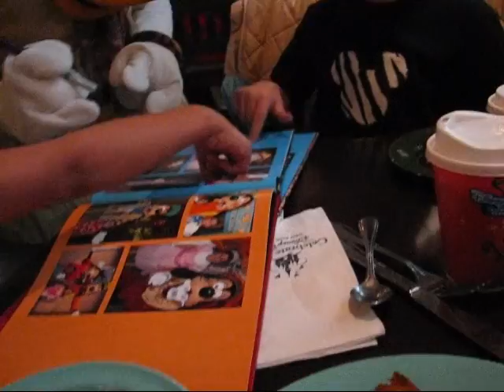Another Very Merry Vaca: Disney in December 2010 (2 of 8)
Our first day in the parks took us to Animal Kingdom.  We had breakfast at Tusker House (a first for us!) before the park opened then met our tour guide, Erin.  We did a lot of things in the park very quickly and with little to no wait.  She knows her stuff!!  After a great day at AK, we headed to the Grand Floridian for dinner at 1900 Park Fare, then back home for fireworks and bedtime.